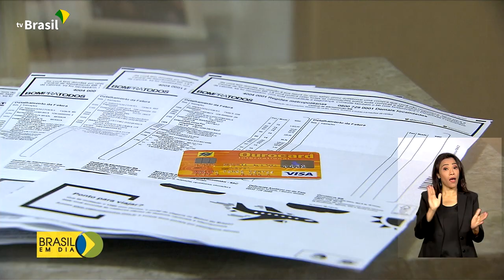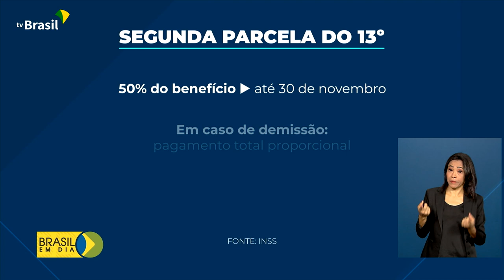Economia | 2ª parcela do 13º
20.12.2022 - Uma oportunidade para colocar as contas em dia ou para comprar presentes de Natal. Opções para a segunda parcela do 13º salário, que deve ser depositada até hoje.